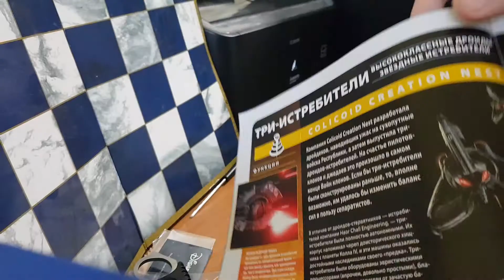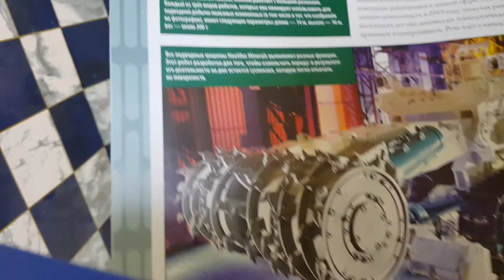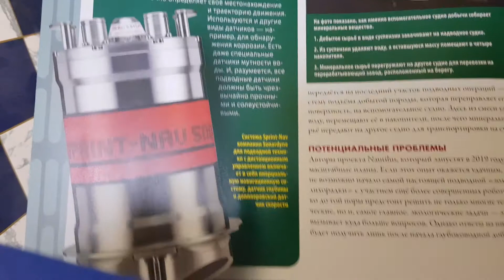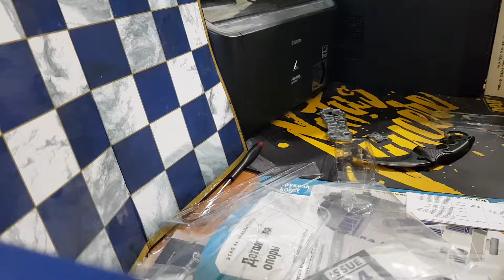Звездные войны: соберите своего R2D2 выпуск 44